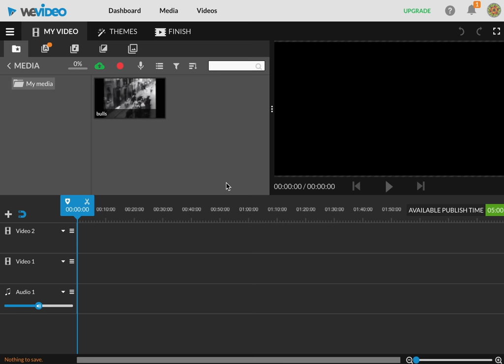Wevideo 1/8: comenzar un vídeo, importar multimedia (activar subtítulos)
Mini-videotutorial sobre Wevideo